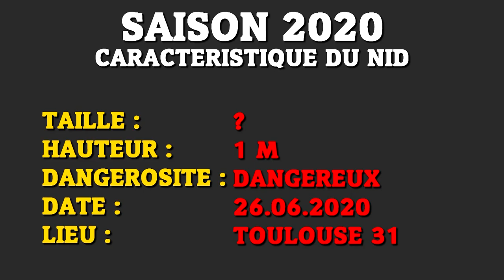Les Frelons Aiment les compteurs EDF .... "2 interventions"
AS de PERLE

COVID-19 Masque de protection bleue, filtre à air extérieur non tissé (50pcs)

Tout mes tarifs d'interventions sur mon site.